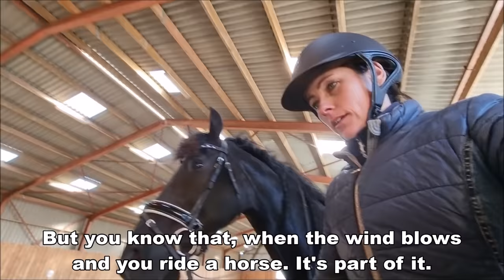Fight, fight, fight🥊 That's what they do. The others are a bit quieter | Part 2 Friesian Horses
Rising Star⭐ keeps getting stronger. Let me show you a day in my horse life. I split the video up and can be viewed later in a playlist.
Riding, mucking out, grooming, and so on... All horses have a turn.

Frieda fan 'e Goëngamieden Ster (Loadewyk 431 x Bikkel 470, Dam: Sjirkje fan 'e Reuzepôle Ster) (May 27, 2017)
Geertje fan 'e Goëngamieden Kroon AA (Alwin 469 x Tjalbert 460, Dam: Reintje fan 'e Goëngamieden Ster AA) (April 10, 2018)
Hester S. fan é Goëngamieden Ster (Menne 496 x Sape 381, Dam: Wytske fan 'e Goëngamieden Ster) (April 21, 2018)
Gea fan 'e Goëngamieden Ster (Eise 489 x Tsjalke 397, Dam: Syrra fan 'e Goëngamieden Ster) (April 28, 2018)
Jildou fan 'e Goëngamieden (Nane 492 x Bikkel 470, Dam: Sjirkje fan 'e Reuzepôle Ster) (February 27, 2019)
Lianne fan 'e Goëngamieden (Menne 496 x Tsjalle 454, Dam: Saly fan 'e Goëngamieden Kroon AA) (March 16, 2019)
Jacobien fan 'e Goëngamieden (Jurre 495 x Tsjalke 397, Dam: Elsje K. Ster) (May 2, 2019)
Reina fan 'e Goëngamieden (Nane 492 x Tjalbert 460 Dam: Reintje fan 'e Goëngamieden Ster AA) (April 23, 2021)
Sanne fan 'e Goëngamieden (Teun 505 x Bikkel 470, Dam: Sjirkje fan 'e Reuzepôle Ster) (February 26, 2021)
Sjors (KWPN) (May 5, 2000) (Official name: Upsilon) Sire: Democraat (Pion x Silvano) Dam: Paviola (Gribaldi x Wellington)
Waloubet (Zangersheide) (July 4, 2011) (Official name: Waloubet Cantus K Z ) Sire: What A Kashmir K (Kashmir V Schuttershof x Negro) Dam: Aloubet Cantus K (Taloubet Z x Cantus)

Made this video: February 17, 2022